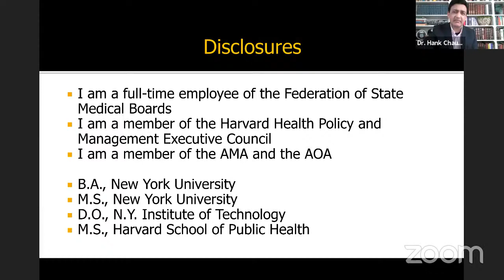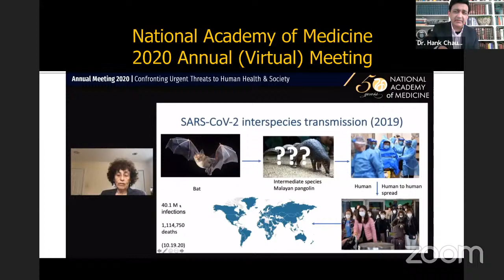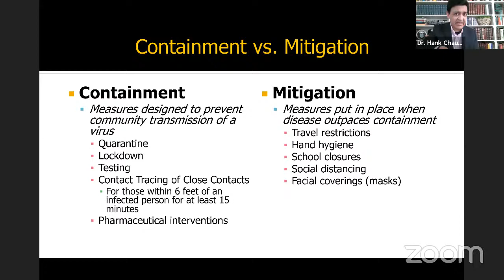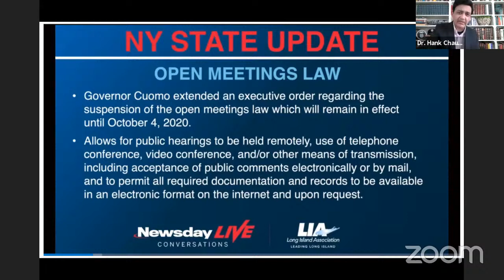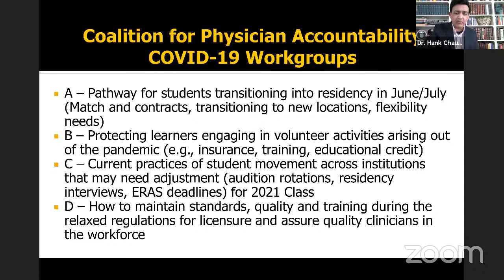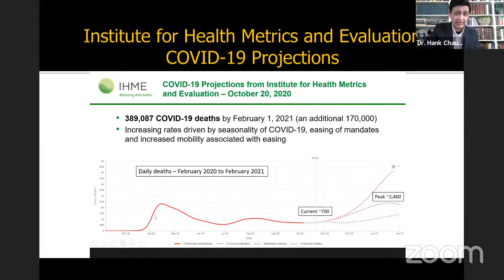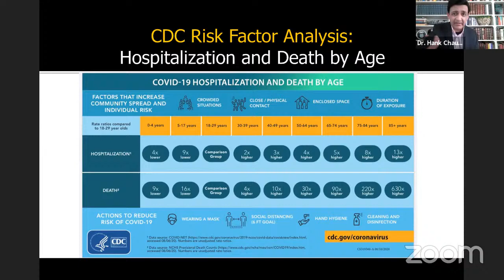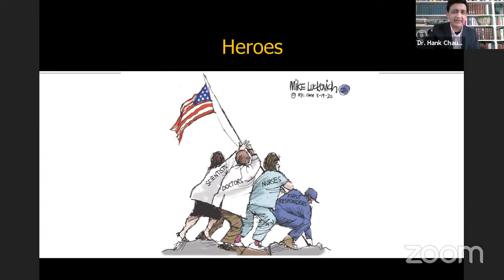SARS-CoV-2: Medical Licensure and Regulation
Oklahoma State Medical Association Presents A Virtual CME
for more info.
Speaker: Humayun “Hank” Chaudhry, DO, MS, MACP, FRCP, President and CEO of the Federation of State Medical Boards
Moderator: Wes Glinsmann